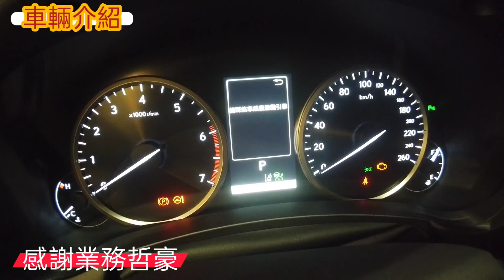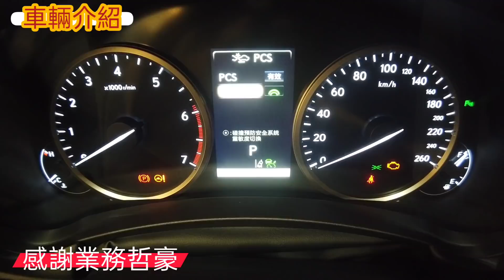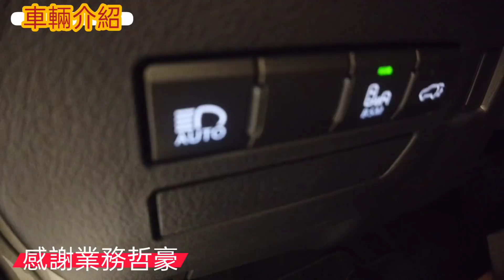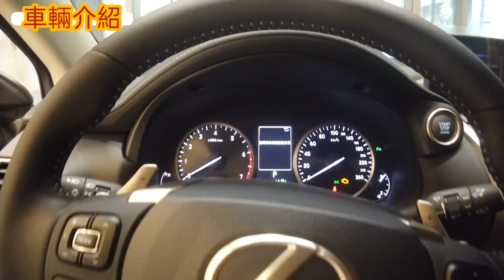Lexus NX300居然停產了？到底值不值得入手阿？GLC X3 X1 Q5 XC60參考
自產白米請直接點選👇👇👇
米是我們每天要吃的東西，怎麼可以不安全？Sillen哥家裡在吃的米（通常自己吃的那一區農藥會特別注意）
另外每一包米都是在包裝前才現碾，讓你在收到米的時候都是新鮮白米，完全不添加防腐劑，給家人跟孩子吃到最純粹的台灣白米！
採小批量碾及包裝，成本非常高，薄利多銷，希望未來量大可以自己添購設備服務更多好朋友！
1包2.5公斤 200元 （產地彰化）